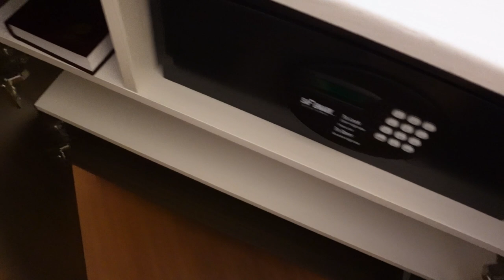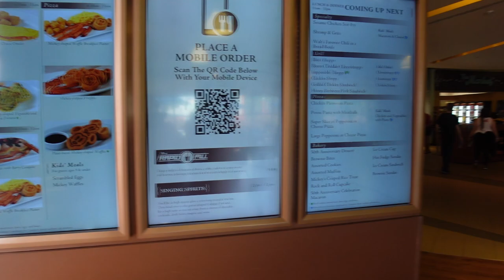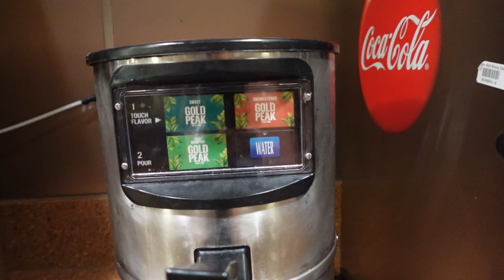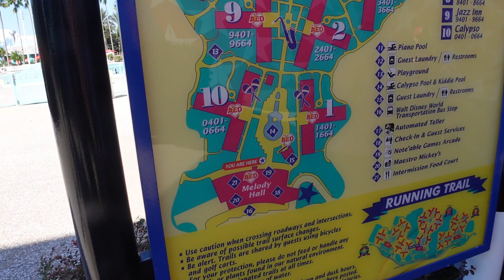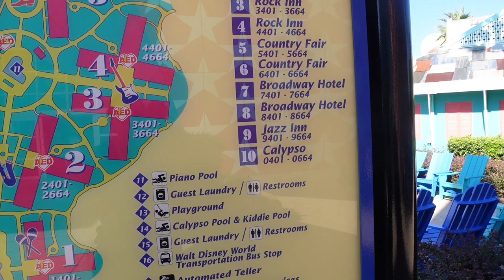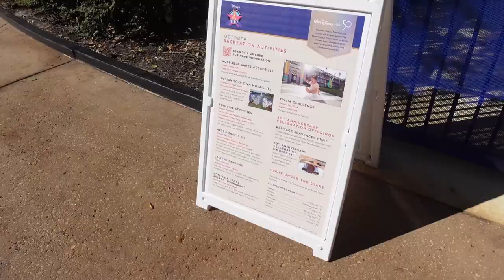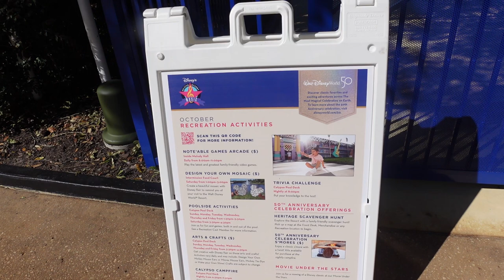Disney's All-Star Music Resort Tour inkl. Room Tour | Disney World Hotels - Fazit nach 2 Wochen!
in diesem Video seht ihr das All-Star Music Resort Hotel in Orlando. 💕wdw

Inhalt
0:00 Begrüßung & Einleitung
1:15 Room-Tour
3:20 Fazit Zimmer & Lobby
6:45 Merchandise Shop
11:00 Arcade & Restaurant
14:50 Außenbereich mit Pools
22:01 Fazit